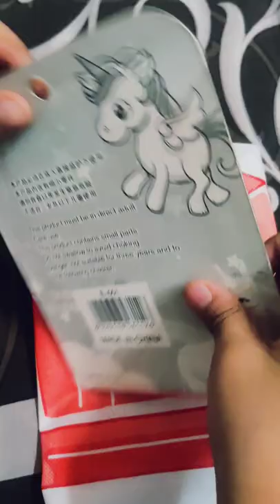unboxing cute unicorn diary#shorts